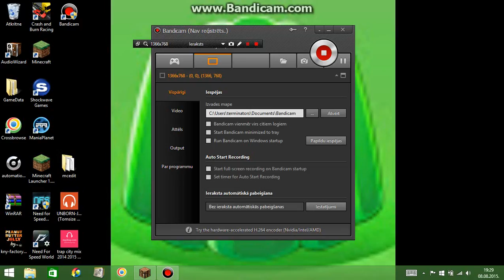Minecraft episode 1 Govju Slepkava!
atvainojos par raustīšanos.